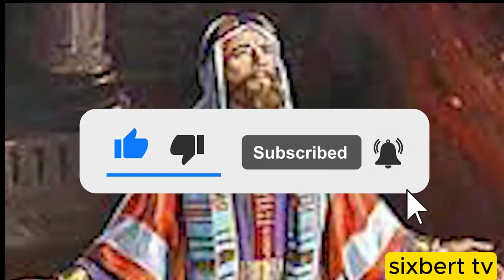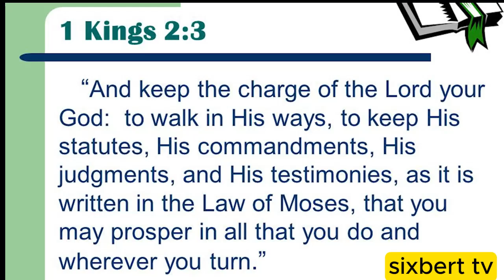UMWAMI SALOMONI: YATUNZE ABAGORE 1001 NIWE MUNYABWENGE WABAYEHO MU MATEKA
Umwami Salomon Uvugwa muri Bibiliya Imana yamusabye kugira icyo ayisaba. ubwenge nibindi biri muricyicyiganiro